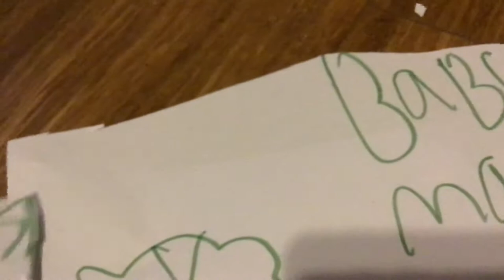Baby mat The hedgehog popsicle